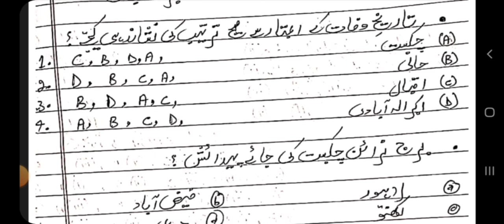ugc net jrf Urdu paper 2024||برج ناراین چکبست کے متعلق اہم سوالات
اُردو نظم

The UGC NET (University Grants Commission National Eligibility Test) JRF (Junior Research Fellowship) for Urdu is an exam conducted in India to determine eligibility for college and university level lectureship and for the award of JRF for Indian nationals. Here's an overview:

### Exam Pattern
- **Paper 1**: General Aptitude (common for all subjects)
  - Teaching and Research Aptitude, Reasoning Ability, Comprehension, Divergent Thinking, and General Awareness.
  - 50 questions for 100 marks.

- **Paper 2**: Subject-specific (Urdu in this case)
  - 100 questions for 200 marks.
  - Covers topics related to Urdu language, literature, and culture.

### Syllabus for Urdu
1. **Development of Urdu Language**
   - Origin and development of Urdu.
   - Major dialects and scripts.
   - Historical evolution and social aspects.

2. **Urdu Literature**
   - Classical and modern poetry.
   - Prose (fiction and non-fiction).
   - Drama and literary criticism.
   - Important authors and their works.
   - Movements and trends in Urdu literature.

3. **Literary Criticism and Theory**
   - Literary theories and their applications.
   - Major critics and their contributions.

4. **Research Methodology**
   - Basics of research in literature.
   - Techniques and methods.

5. **Teaching Aptitude**
   - Teaching methods for Urdu language and literature.
   - Curriculum development and evaluation.

### Preparation Tips
- **Study Material**: Use UGC NET specific books, previous year question papers, and online resources.
- **Regular Practice**: Solve mock tests and sample papers.
- **Time Management**: Allocate specific times for different sections.
- **Revision**: Regularly revise key concepts and important topics.

### Eligibility
- **Educational Qualification**: Master's degree or equivalent with at least 55% marks (50% for reserved categories).
- **Age Limit**: For JRF, maximum age is 30 years (age relaxation for reserved categories). No upper age limit for Assistant Professor.

Would you like more specific details on any part of the exam?dsssb_tgt_pgt_urdu